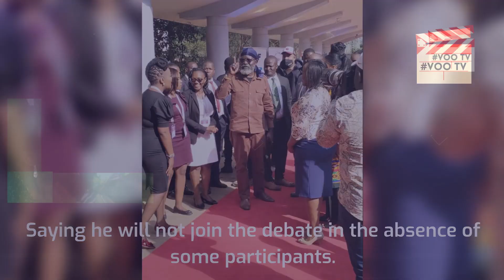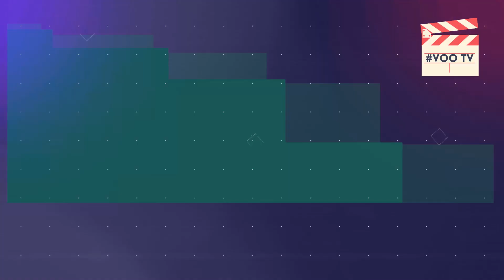Did Raila Odinga Blow Up His Chances? | VOO TV Flash News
Did Raila Odinga blow up his chances by failing to face his competitor Vice President Hon. William Ruto in last night's Presidential debate? Let me hear your opinion in the comments section.

May you RISE, SHINE & PROSPER!
Yours,
Nelson Mike M. Muriuki,
President & Founder VOO TV